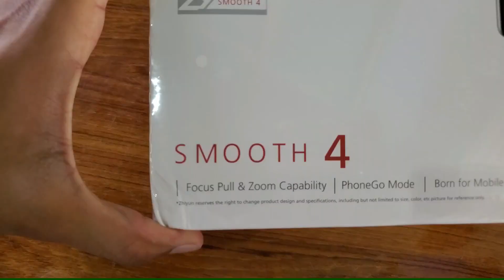Unboxing Zhiyun Smooth 4